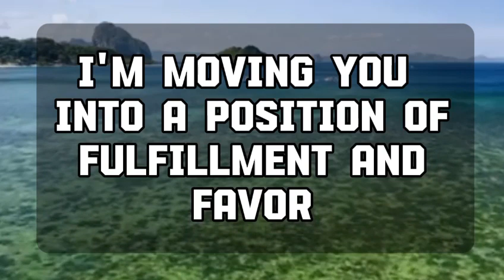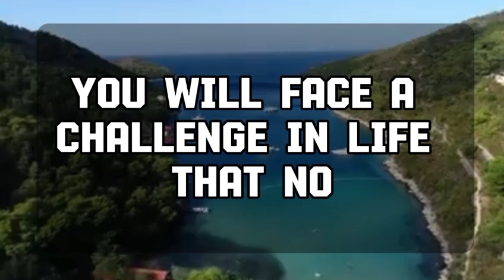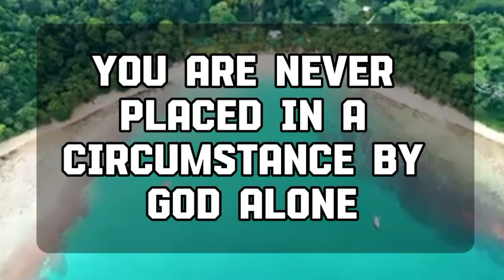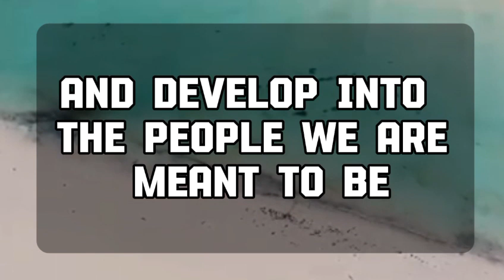Angel message: SOMEONE YOU KNOW SECRETLY WROTE A SONG ABOUT ...💌 God message || Universe message